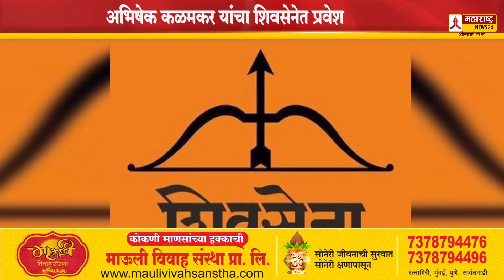राष्ट्रवादीच्या नेत्याची शिवसेनेच्या व्यासपीठावर एंट्री; संग्राम जगताप यांच्या अडचणीत वाढ